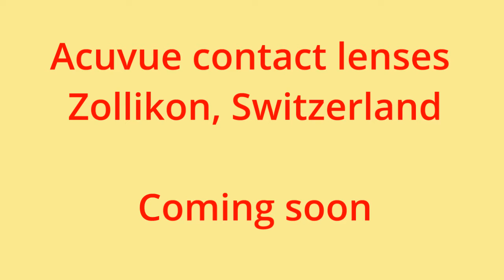acuvue contact lenses Zollikon, Switzerland 47.346569, 8.602380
ACUVUE Lenses, acuvue contact lenses Zollikon, Switzerland

ACUVUE
Acuvue Contact Lenses with Acuvue Oasys lenses for healthy eyes

Acuvue contact lenses are available at McLinsen.ch 1 Day Acuvue, 1 Day Acuvue Moist, Surevue, Acuvue Oasys, Acuvue Oasys for astigmatism, Acuvue 2, Acuvue Advance, Acuvue Advance for Astigmatism and Acuvue Oasys for now brand new presbyopia. The premium contact lenses for all occasions. Daily lenses or 14-day contact lenses. Currently the best contact lens on the market is the Acuvue Oasys, perfect for stressed and dry eyes. Especially suitable for hopeless cases. Contact lenses cheap lenses you can buy at discount McLinsen.ch. The perfect introduction for the wearing contact lenses 1 Day Acuvue TruEye daily disposable contact lenses are probably one of the best inventions in recent years. Especially for all those who place themselves in years to grapple with poor eyesight and rely on a visual aid. Earlier could be used to improve eyesight only spectacles, which in many everyday situations is a major limitation. Particularly during sporting activities such as swimming or jogging can be very distracting spectacles. Who decides so now wear the contact lenses, which will have an alternative to glasses, which means more of a limitation in everyday life in any case. Importantly, however, is to ensure good quality of the lenses. This good quality at a low price can be found in the online shop of mclinsen.ch. The contact lens optician has many different models to choose from and communicating with personnel at any time with help and advice. Of opticians, contact lens specialists to every newcomer is always helpful. Highly recommended for beginners are the contact lenses 1 Day Acuvue TruEye daily disposable. This must be changed daily though, but worth it, especially for those looking for an alternative to glasses.